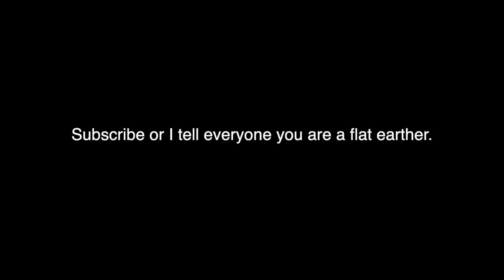Commuting the GTMX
Commutes are kind of not that fun, but on the GTMX they really kind of are. You should put bmx bars on one of your old bikes.

Rawstercross Build

Ritchey Parts

Tools
Allen Keys